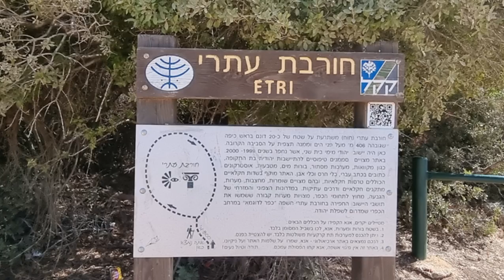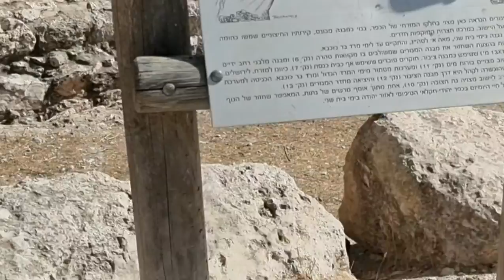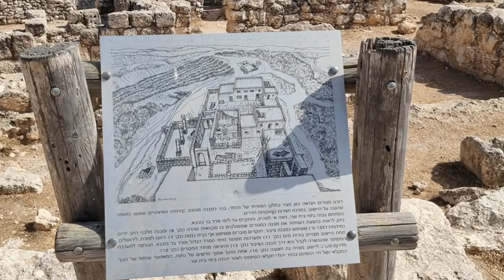Hurvat Etri.Adullam Grove Nature Reserve.Парк Адулам.Хурват Этри. חורבת עתרי.שמורת טבע חורש אדולם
In Adulam Park, along a short circular path, we will visit Hurvat Etri. This is a partially restored Jewish village that dates back to the Second Temple period.

В парке Адулам, по короткой кольцевой тропе, посетим Хурват Этри. Это частично восстановленная еврейская деревня, которая относится к периоду Второго Храма.

בפארק עדולם, בשביל מעגלי קצר, נבקר בחורבת אתרי. זהו כפר יהודי ששוחזר חלקית מתקופת בית שני.